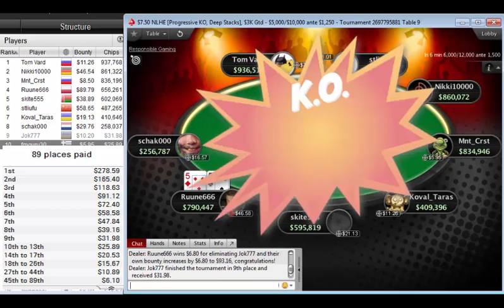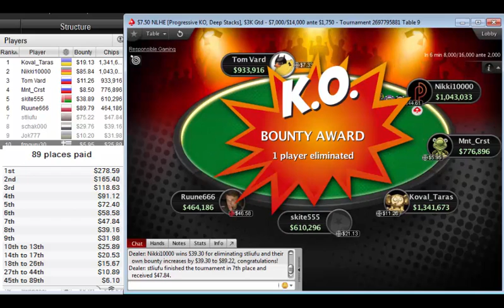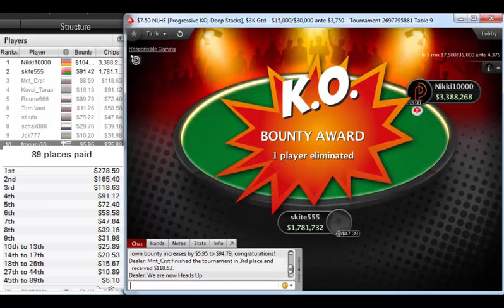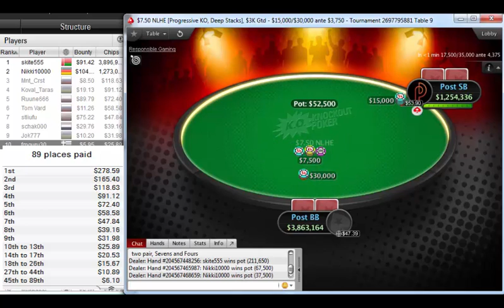"skite555" beat "nikki10000" to win the $7.50 NLHE [Progressive KO, Deep Stacks] $3K Gtd pokerstars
"skite555" beat "nikki10000" to win the $7.50 NLHE [Progressive KO, Deep Stacks], $3K Gtd on pokerstars Sep 24, 2019

Poker Stars$7.50 NLHE [Progressive KO, Deep Stacks], $3K Gtd
Poker Network
Poker Stars
Game:
NL Hold'em, Multi Table
Tournament started:
Sep 24, 2019 06:20
Players:
517
Buy-In+Fee:
$6.69+$0.81
Prize pool:
$3,458.73
Tournament winner skite555 beat out 516 players to win the $7.50 NLHE [Progressive KO, Deep Stacks], $3K Gtd on pokerstars for $572.61. His win represented 16.6 % of the $3,458.73 prize pool.

skite555 participated in 5 similar poker tournaments. skite555 was in the money 2 times in total.
skite555's place was 17 in previous poker tournament and skite555 won $41.51.
nikki10000, who finished in second place, earned 7.8 % of the prize pool.
Tournament Results
1skite555$573
2Nikki10000$270
3Mnt_Crst$127
4Koval_Taras$110
5Ruune666$162
6Tom Vard$70
7stliufu$123
8schak000$69
9Jok777$42
10fmguru30$32
11Keltengeist$91
12StillBett$29
13magicstar36$34
14mimkaBY$39
15Tov.Petroff$32
16Haugezz11$35
17ne1udoman$55
18Treplione$23
19NELAG53$35
20ZyaPoker$30
21Equalizer650$20
22malyshnn$25
23Dude2392$21
24Hakirau88$26
25420NP$21
26kwangssi$22
27Alexeimarteshov$28
28OlegNizay$25
29tomobp$19
30paola3625$51
31knightnokiller$29
32SharkRilla$21
33KokoulinV$21
34owlsova$26
35AlexPRO1810$26
36archieyyf$17
37gordieguts$29
38LuckyFold13$13
39Elsocht_Ad$22
40sanyastruk$13
41PoTinh0$11
42sanekfedot$13
43werbit$17
44funcip$23
45VilpPS$10
46JC.YAN5$08
47thorthon_e$06
48MatzeM21$18
49Balda23$06
50SURS23$18
51RomkaDobryak$12
52maniacmik3$27
53Bambibus42$06
54romanko1973$20
55crossthervr$08
56dukipfc17$08
57truckerlife1$19
58dragan_alex$19
59gl_*serg*_gl$06
60RUSvirus$13
61casperwell$18
62Bartalamif$06
63agurociai$17
64Mikruxa$13
65npogymaH$09
66!V!3N4C3$06
67alemao-kof$24
68CyanideDream$14
69dismarc$11
701jimshady$10
71Qdesnik69$18
72PeterWal$12
73ZacsMomma2$10
74Thundy100$10
75@Sub555Zero#$10
76botzanu$06
77zz_Myxa_zz$06
78grandmamma46$08
79serdg1512$10
80Tristiano15$06
81ReubenCuban$06
82Japoska2$06
83botanoid$06
84Chappie$08
85panandrei74$10
86Dannyb91122$10
87StarshapedNE$14
88EASYASPI$06
89ShogunFTW$10
90crowdz123$00
91ARSENxxLUPEN$00
92Retrosinsy$00
93yo666sergiu$00
94Dzhabulany$14
95kelvin_180$02
96wagru31$16
97HJP100$02
98first panda$00
99sereja1211$00
100pokerZES$0
101Jackbareutes$03
102BlAAck_mAmbA$02
103Aceblaster666$00
104SHENGLILI666$26
105pkrxo$03
106dAmAzAN$00
107Germán76$00
108Rail789$00
109VldrKl$00
110seeteufelxxx$06
111flyingZhan$02
11238irish$00
113Rsl699$10
114qwert31$08
115Gus262$00
116soldat28pro$05
117richy9151$00
118waiztsk$05
119kellogs10377$00
120elenawomen86$03
121Maxim161189$09
122soerenjena$03
123Yarven$07
124hulksmash420$02
125panther2089$02
126JumaKid$02
127Bliznets77$00
128[Song]Lem$00
129Kirikic$00
130handbik666$04
131slideyyy$04
132gerou21$00
133pooka1904$00
134werschie1901$03
135Dimasik1408$00
136santi.shrek$00
137miboc$09
138tetzcity01$02
139Vlabimir404$00
140boondock1990$04
141CallOfDagon$00
142laurynas7$03
143FredG534$00
144Sweinsday$03
145Vie4a$00
146Lethargiemen$00
147CheezeKent$00
148Mommyluver$02
149MiraMarkuss$00
150GoAnToN23$00
151metaniukas$03
152eldar.sateev85$04
153Fsocietyx$02
154aligned1$00
155hmily1977$00
156Smorod1na$11
157monah1987$13
158AVG3625$02
159Gasss2012$00
160Akelin1977$00
161J-nova78$00
162na nuke74$00
163MilaX23$02
164S1nNerGy$05
165jish1$00
166Hunter1915$00
167mehedoff$00
168vasj19850727$00
169geengebruik$09
170dmg.Vegas$03
171lola11202$00
172klicker69$00
173BigBlinder12$00
174lagerveld$03
175PAPIVOLIS$00
176LPL1990$00
177Daneski1$03
178j0rdi4$03
179karol249$00
180DonSpalta$00
181formule76$00
182FullmontyAA$03
183satikae$07
184jdnc7385$00
185Carboneraa$03
186Saatana sika$00
187snapcall419$03
188crau29$00
189jimmt2$03
190Fragmatikgg$03
191piethenk72$03
192X1sH00$00
193djan_92$00
194cim001$00
195denjoy$00
196Raiffbk$02
197IgorSTUD$00
198Xecutor1st$00
199stangalstyks$00
200TexHu4HbIu86$05